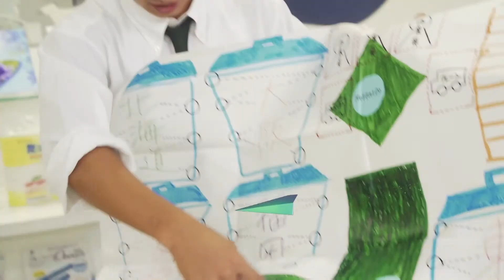安達慶太さん『夢らぼ』リケンテクノスPresents2021年10月30日放送【公式】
★【日本のプロサッカーを盛り上げる】
Jリーグの試合予想をしてポイントを集め、そのポイントを使って、チームの
一口スポンサーになれるWEBサービス「MASENTIC（マセンティック）」を
立ち上げた安達さんの夢は、日本のプロサッカーを盛り上げること。
その夢を抱いたキッカケは、日本のプロサッカー選手が置かれている
“ある現状”にありました。
番組ナビゲーターの永田レイナが安達さんの「夢のルーツ」や
「夢にかける想い」に迫っています！

BS12チャンネル毎週土曜18時55分放送